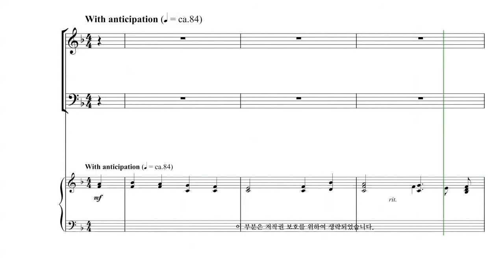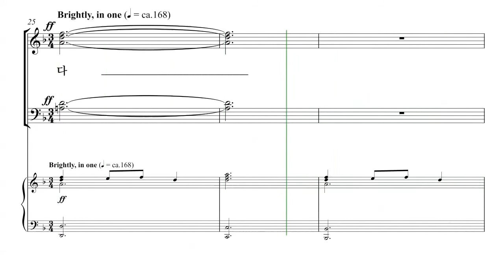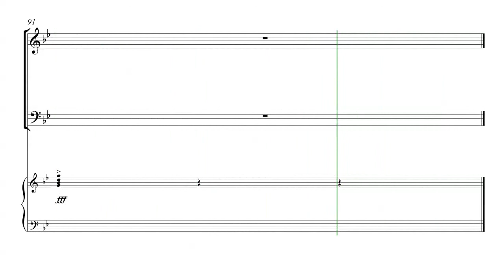[성탄절 칸타타] Tom Fettke '놀랍고 위대한 기적' 02.약속의 기적 파트연습 - S